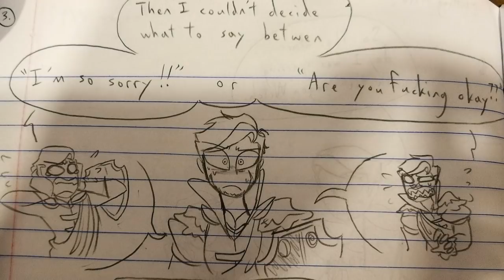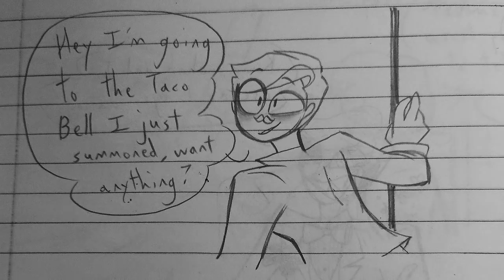Sanders Sides Comic Dubs 3!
SUPPORT THEM, THEIR ART IS AMAZING

These were so fun to do and I really hope you enjoy my take on @ThomasSanders 's amazing characters. Support his series and channel, you won't regret it!